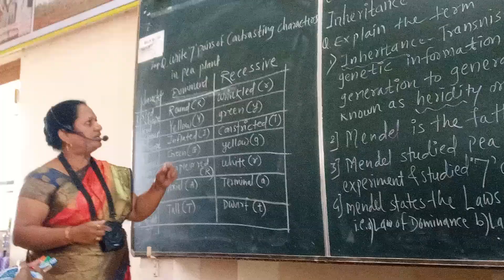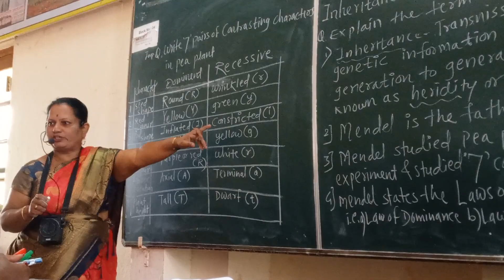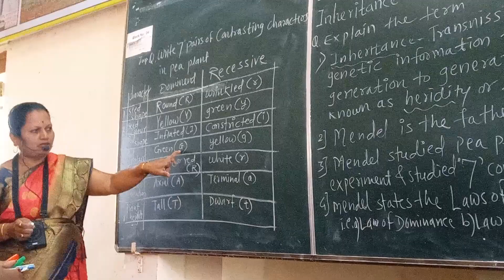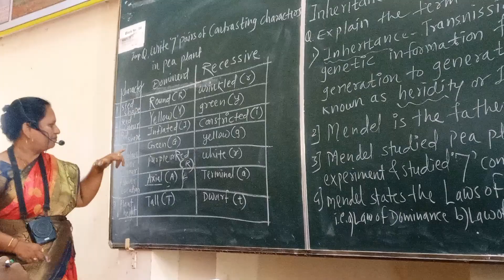Seven Contrasting Characters Studied by Mendel